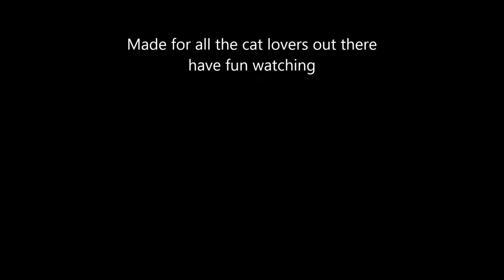Funny Cats Kittens MeowChannelYT 20130512020023 Barbie Bad Toilet Behaviour YT